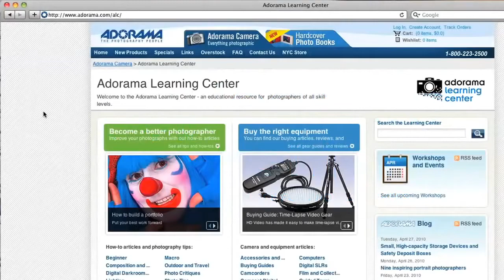Low Budget Podcasting, CenPhoTV - How'd They Do That